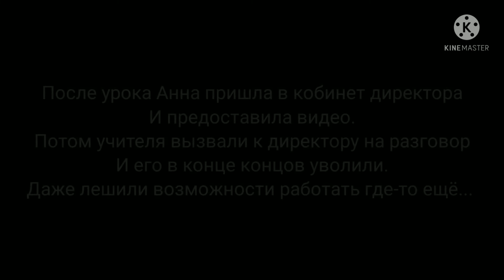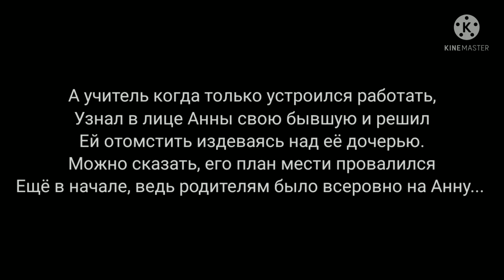История Анны | "Меня бьёт учитель, а родителям плевать..."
Фух,. Наконец-то я сделала эту историю! А то она всё сидит в моей голове, а я всё не воплощаю в жизнь.